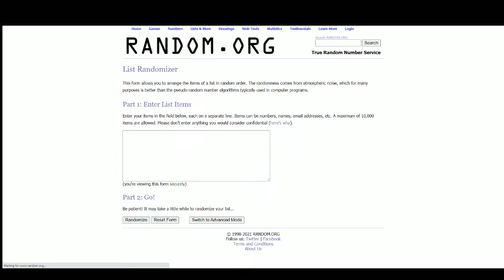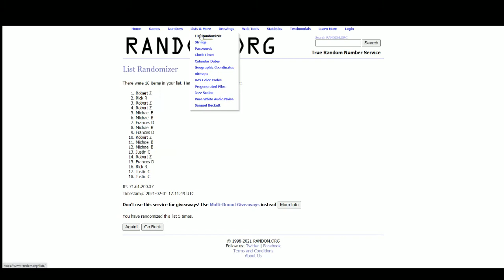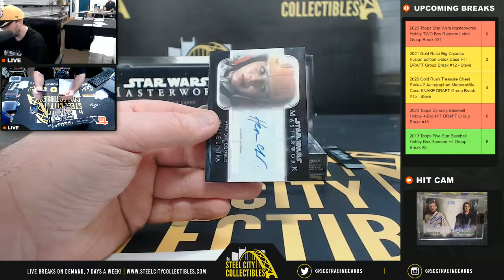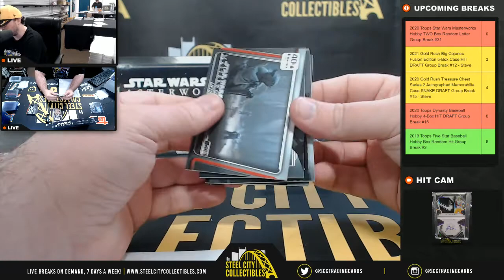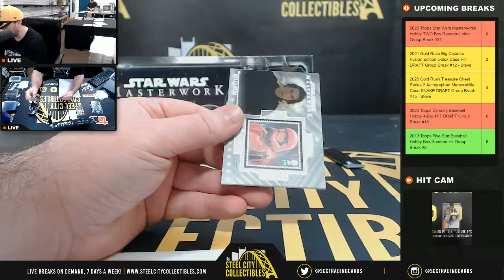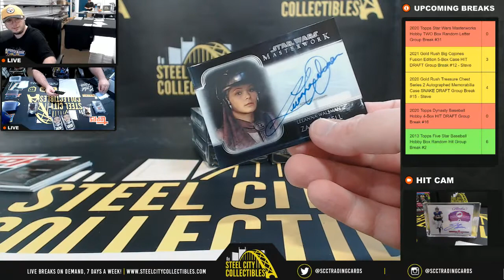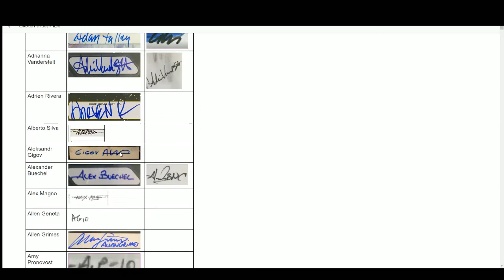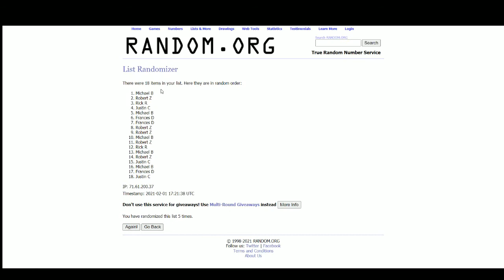2020 Topps Star Wars Masterworks Hobby TWO Box Random Letter Group Break #31